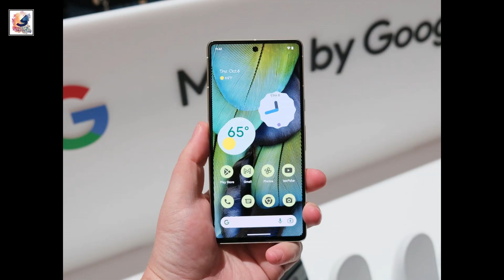Google Pixel 8 Pro - Battery Life Reality!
Google Pixel 8 Pro - BATTERY LIFE REALITY! WOW 🤯

As-salamu alaykum friends,I am Shadat Hossain Sazib. welcome you all to Shadat's Dayout YouTube channel.  I like to share with you guys the  Google Pixel 8 Pro and Pixel 8 BATTERY LIFE REALITY! ,The new Google Pixel 8 phones might have really amazing battery life. They just announced the Google Pixel 8 and Pixel 8 Pro, and it seems like these phones could have incredible battery performance. Google Pixel 8 Pro come with 30W first charging,  and Google Pixel 8 Pro come with 27W first charging,  And also new Tensor G3 chip,  Google Pixel 8 is 699$ ,Google Pixel 8 Pro Price is 999$, I hope you guys like and enjoy it.

 PLh0MlQPTaItjopl8vw13LCnzSsSYuoaz3

pixel 8 battery life,
pixel 8 charging speed,
pixel 8 support 30w,
pixel 8 4575 mAh battery,
pixel 8 pro battery,
pixel 8 pro battery life,
pixel 8 5050 mAh battery,